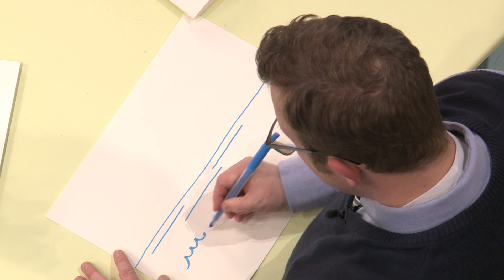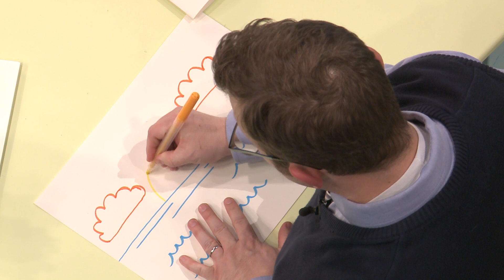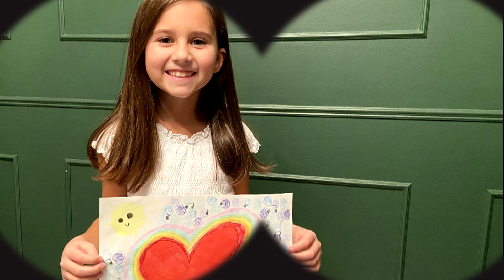朋友對朋友：洗禮、聖靈和聖餐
由三位後期聖徒兒童主持的一場線上半小時兒童表演，呈現與洗禮有關的聖約和教儀。我們聆聽總會初級會會長團姊妹們的見解。